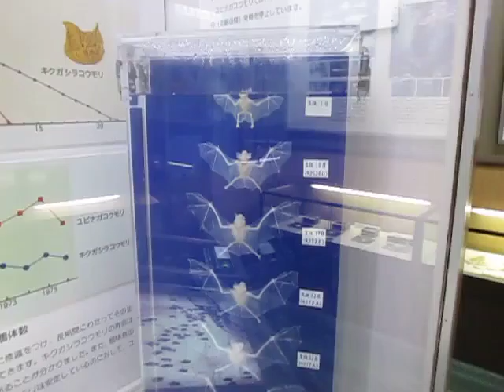秋吉台科学博物館